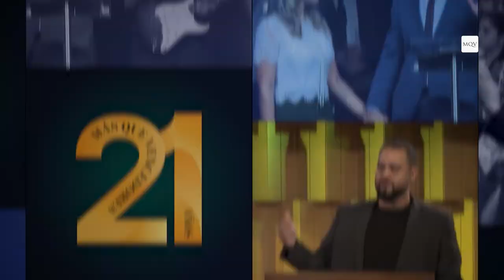Prédica del Pastor Adolfo Agüero - Orar con fe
Dios nos llama a orar y hacerlo con fe, ¿cómo podemos hacerlo? No te pierdas este mensaje.